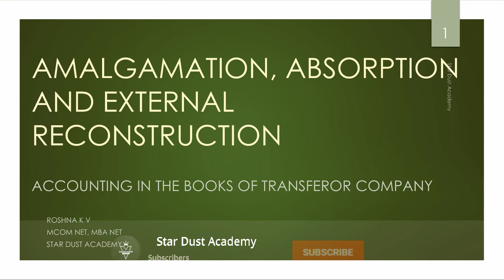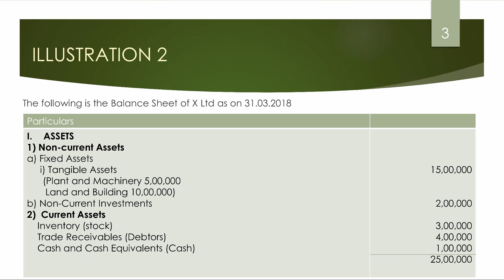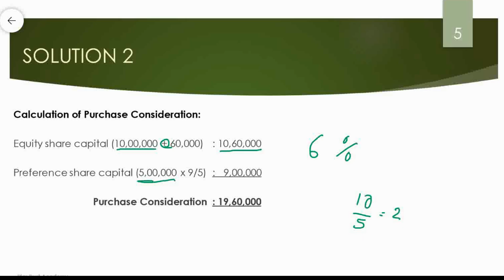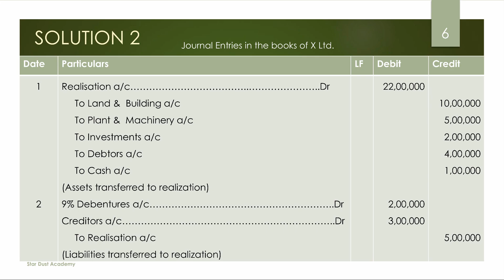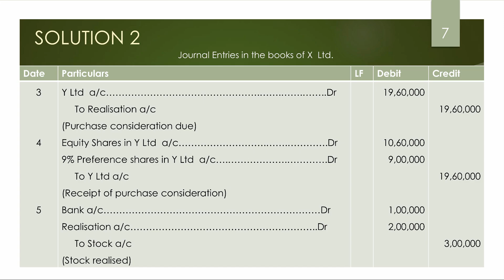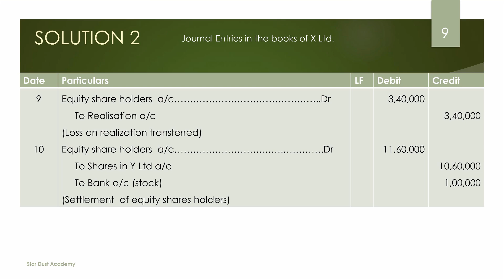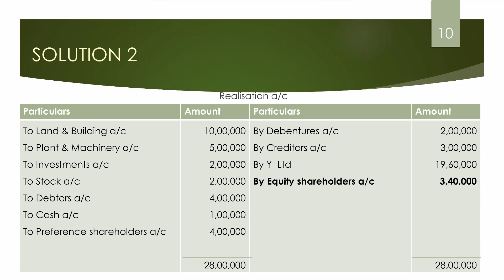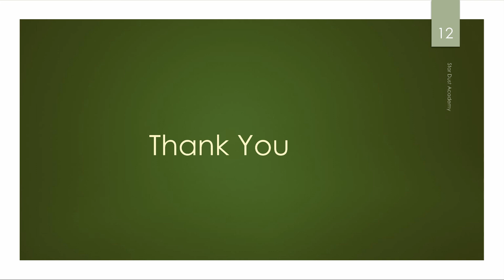Amalgamation, Absorption & External reconstruction Part 4 In the books of Transferor Company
Amalgamation, Absorption & External reconstruction Accounting in the books of Transferor Company  Corporate Accounting Malayalam Tutorial / Bcom

 Part 4
Accounting in the books of Transferor Company

Topics Covered
1. Illustrations